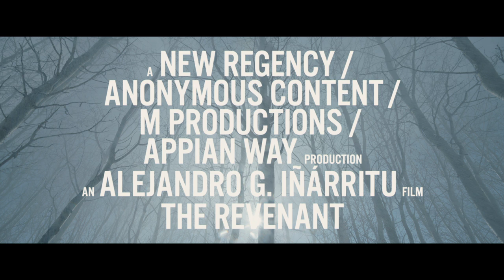The Revenant -- Official Trailer #1 2016 -- Regal Cinemas [HD]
The Revenant is now playing!

In the 1820s, a frontiersman, Hugh Glass, set out on a path of vengeance against those who left him for dead after a bear mauling.

Writers: Alejandro González Iñárritu (screenplay), Michael Punke (novel)
Stars: Tom Hardy, Leonardo DiCaprio, Domhnall Gleeson